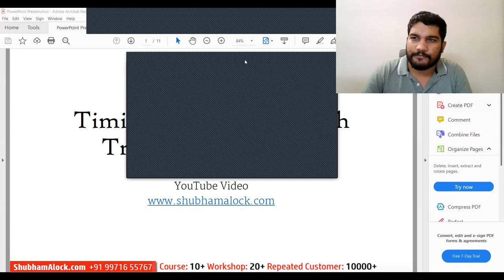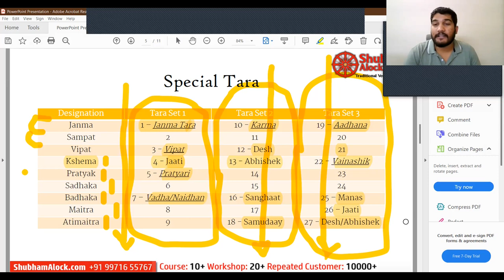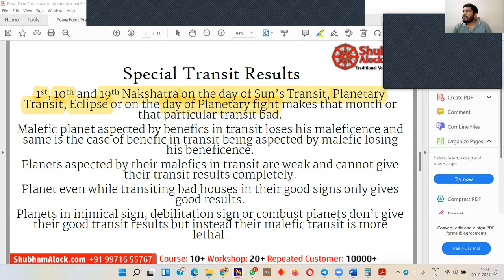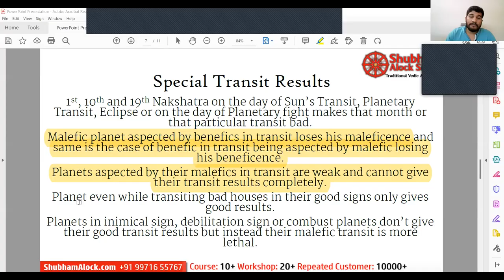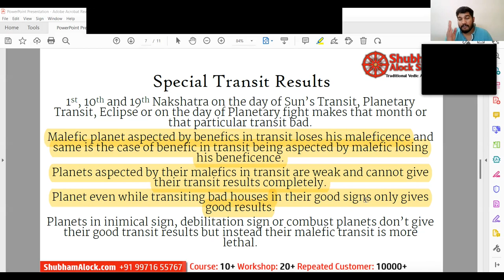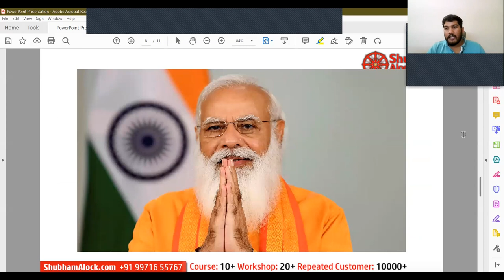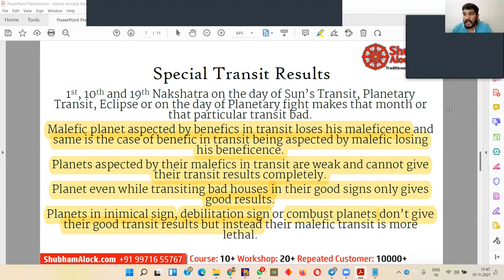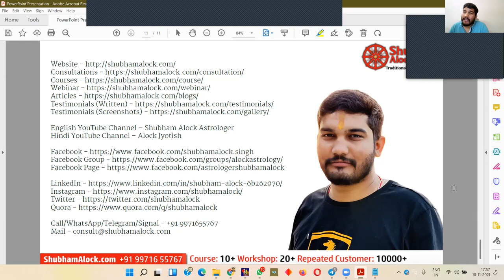Timing_Events through Nakshatra Transit in Vedic Astrology | Narendra_Modiji Horoscope Analysis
Want the PDF used through this video.
Join Shubham Alock Astrology's Membership for Free and read, watch or download the PDF for Free.